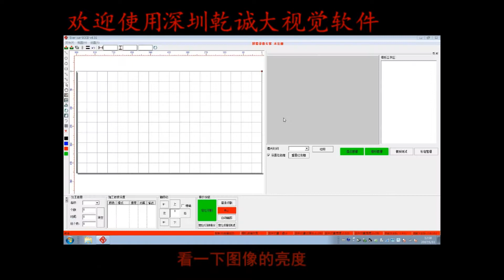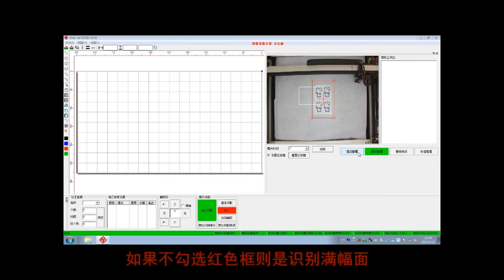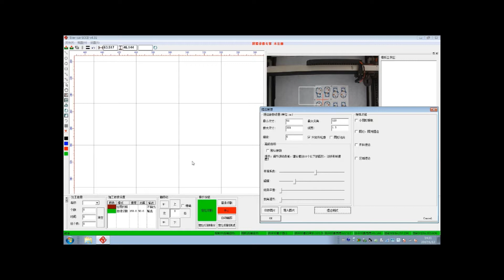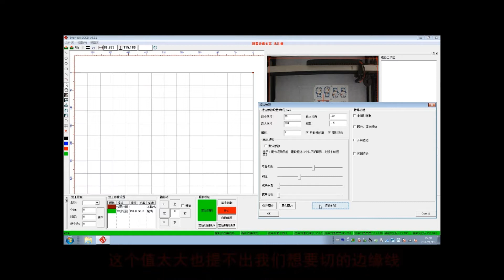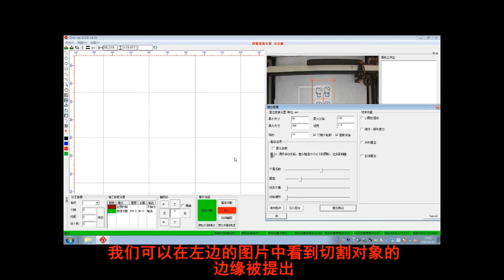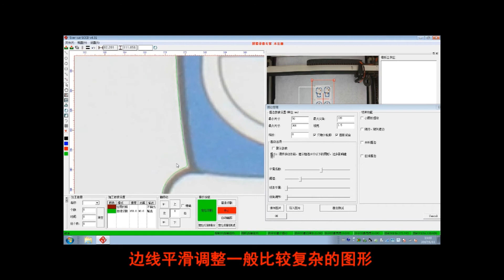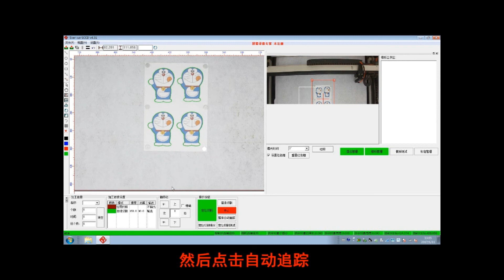auto edge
big camera    teach  video